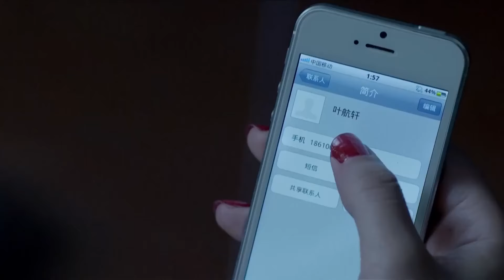赵露思&靳东新剧【截婚 EP15】亿万总裁爱上舞蹈老师，得知舞蹈老师要被迫结婚后，想尽一切办法截婚！